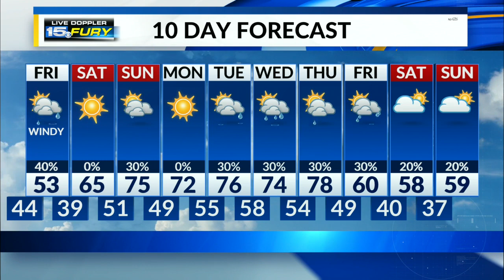More rain this evening and tomorrow morning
Wind strengthen during the day Friday